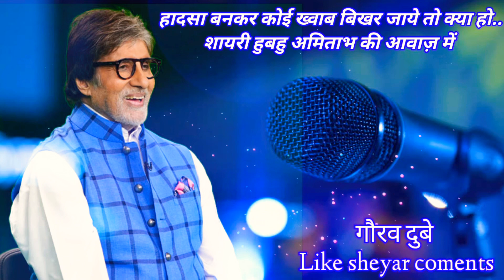|| हादसा बनकर कोई ख्वाब बिखर जाये तो क्या हो || शायरी अमिताभ की आवाज़ में || By Gaurav dubey